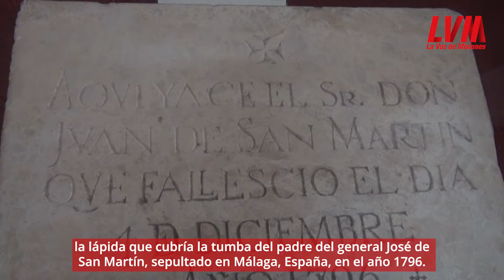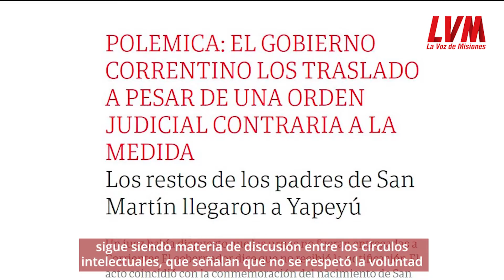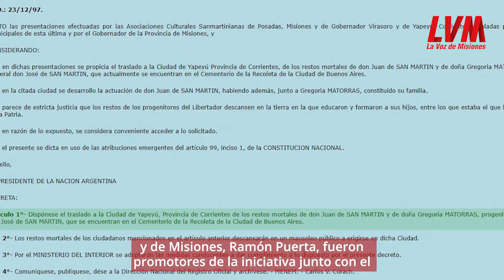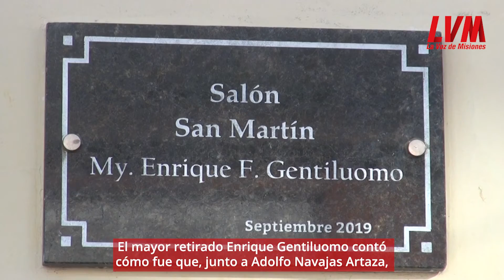San Martín: el viaje de una reliquia de España a Misiones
La Asociación Sanmartiniana de Posadas conserva la lápida que cubría la tumba del padre del general José de San Martín en la cripta de la parroquia de Santiago, en Málaga, España. “Aquí yace el Señor Don Juan de San Martín que falleció el día 4 de diciembre año 1796”, reza la placa que se exhibe en la sede de la calle Junín.

Se trata de una reliquia que viajó, en febrero de 1998, junto con los restos de Juan de San Martín y Gregoria Matorras, desde el cementerio porteño de la Recoleta a Yapeyú, Corrientes, al templete que protege las ruinas de la casa natal del Libertador.

El traslado no fue sencillo. De hecho, que el mármol funerario del padre de San Martín haya terminado en Posadas, ayuda a ilustrar lo accidentado del periplo del conjunto de reliquias históricas, de Buenos Aires a Corrientes.

La Voz de Misiones viajó a Yapeyú, donde entrevistó a historiadores sanmartinianos que fueron testigos de aquellos acontecimientos hace 23 años.